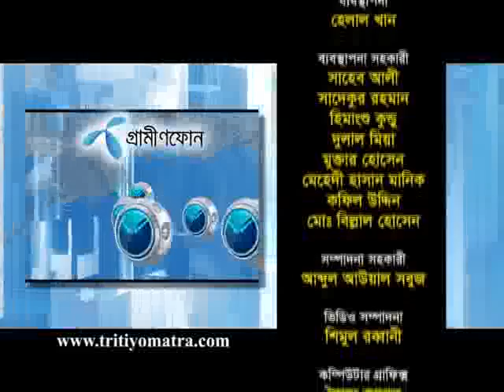Yusuf hussain Humayun and Nazmul Huda - Tritiyo Matra Episode 4370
Yusuf Hussain Humayun, Member, Advisory Committee, Bangladesh Awami League and Barrister Nazmul Huda, Former Minister & Chairman, Bangladesh National Alliance (BNA) participates in episode 4370 of Tritiyo Matra on 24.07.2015